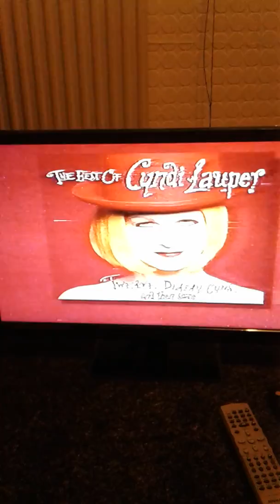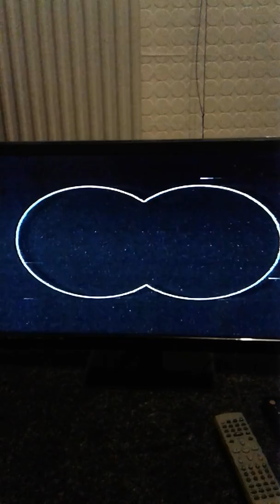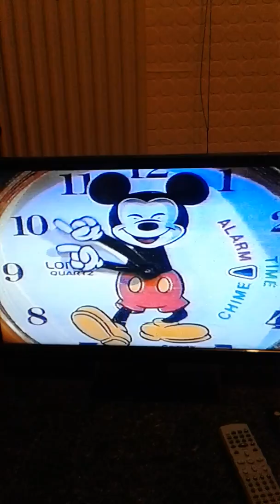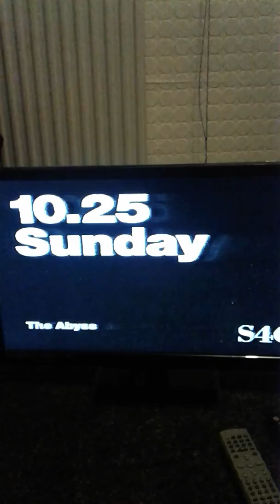s4c junction from 1994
date someone